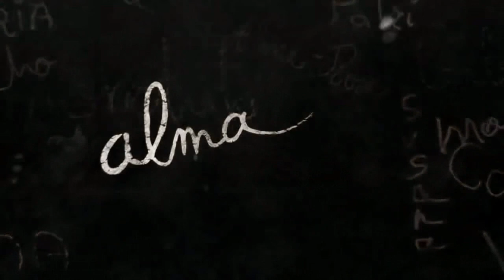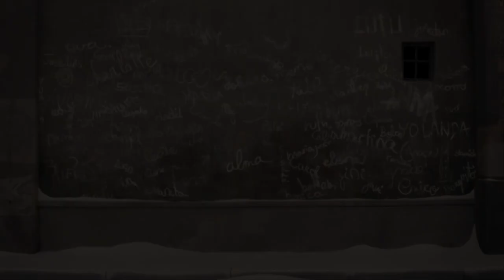Undercover - Pierre Van Dormael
Video di Daniela Lisi